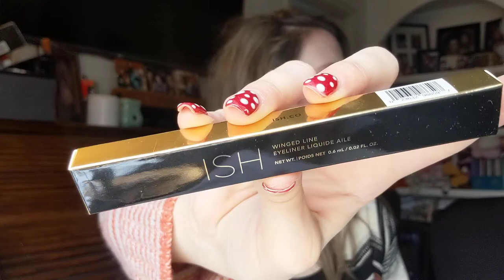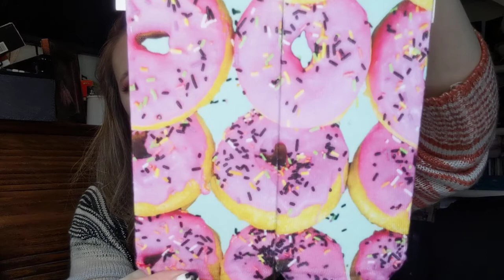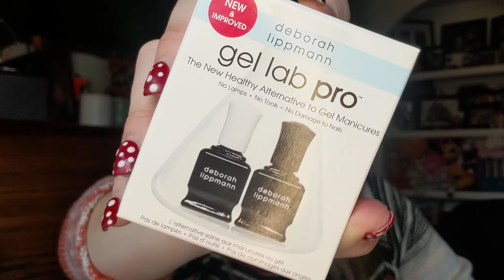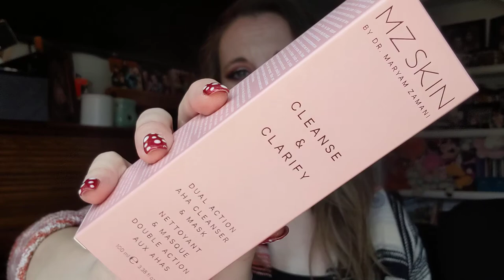Fab Fit Fun Mystery Bags - Black Friday Sale - December 2019 Unboxing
This is the Fab Fit Fun - Mystery Bags from Black Friay 2019 Unboxing

To sign up for Fab Fit Fun (and receive $10 off your first box):

Or leave me an message below with you email and I can send you a free starter box.

My info:
Michelle Simmons